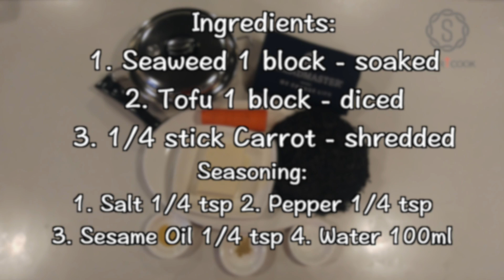紫菜豆腐湯Tofu Seaweed Soup - HK Saladmaster 煮好餸